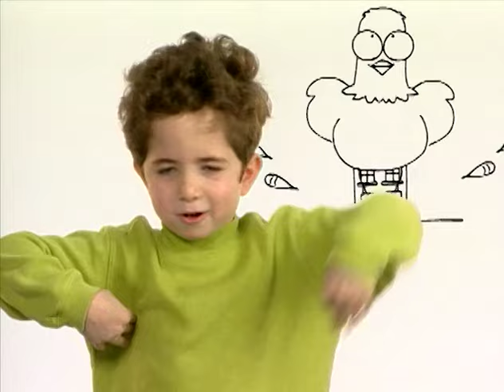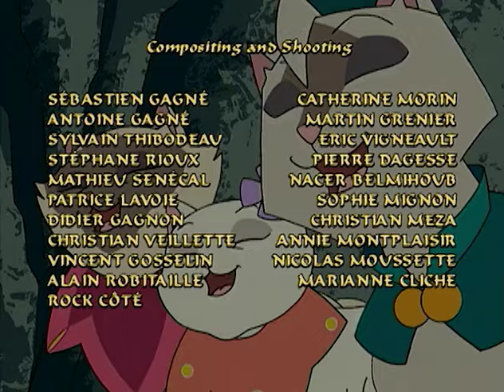Sagwa the Chinese Siamese Cat - How Sagwa Got Her Colors PBS Airing